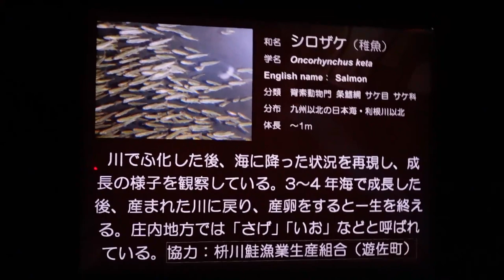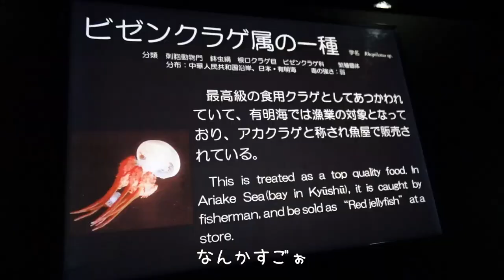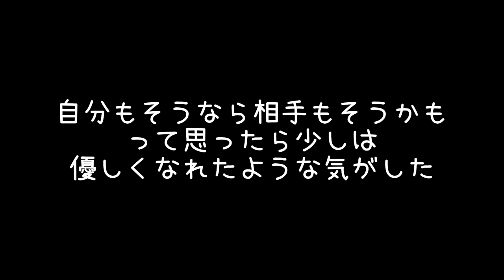蕎麦とクラゲに空いた口が塞がらぬ 山形県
山形県第二弾は蕎麦とくらげ〜♡
クラゲに癒されましたとさ！

【関連動画】